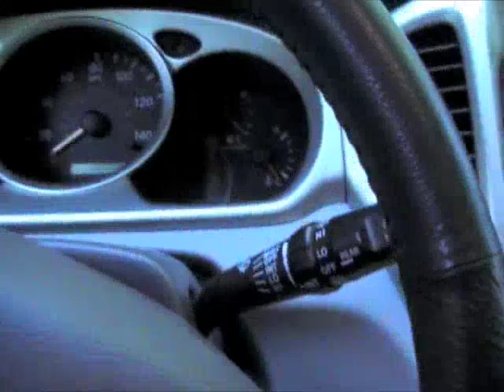Running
I don' t know what to name this-any suggestions?

I wrote it last sunday 5/24, but i'm not getting to posting until today

I started walking westward
I had no end goal in mind
I went past the Mississippi
and I figured in due time
I'd forget your handsome face
and you're name would be close behind
I didn't know what to expect
I just opened up my mind
I was hoping all my memories
of you'd get left behind

I kept on running to escape
Swimming in Your warm embrace
Cuz Melting in your arms
is an easy thing to do
I just hit that open road
trying to mend my broken soul
But I gotta say goodbye
cuz, baby I, I-I'm no good for you

I hit the Colorado river
and I looked up to the sky
I knew this path would lead me nowhere
and you would always wonder Why?
Did i leave you for a travelin'
to the west coast when i hate it there

Cuz I cant keep hurting you
I'm no good for you

I know i cannot fix me
I know you cannot too
And I cannot keep on crying
The tears will dry up soon
So, i keep on moving onward
Hoping Jesus will take me home